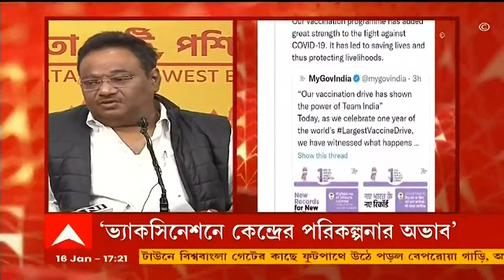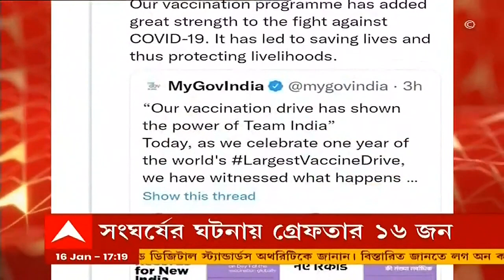Samik Bhattacharya: ভ্য়াকসিন প্রসঙ্গে রাজ্য সরকারকে কটাক্ষ করলেন শমীক । Bangla News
প্রধানমন্ত্রী বলেছিলেন অন্তত ১০০ কোটি ভ্যাকসিনেশন হবে ২০২১ এর মধ্যে। অনেকে হেসেছিলেন। পরিহাস করেছিলেন। রাজনৈতিক আক্রমণ করেছিলেন। কিন্তু আজ সরকার প্রমাণ করল যে সরকার যে লক্ষমাত্রা স্থির করেছে তা হয়ত অপ্রতু। এর মধ্যে দেশের সমস্ত মানুষের কাছে হয়ত পৌঁছোনো যাবে না। কিন্তু তাও যেখানে দেশের একটা বৃহৎ সংখ্যক মানুষ কার্যত কোভিড বিধি মেনে চলছেন না, এছাড়াও তাঁদের আগ্রহী করতে রাজ্য সরকারের অসহযোগীতা আছে, তা সত্ত্বেও এই সরকার এই লক্ষমাত্রায় পৌঁছেছে।